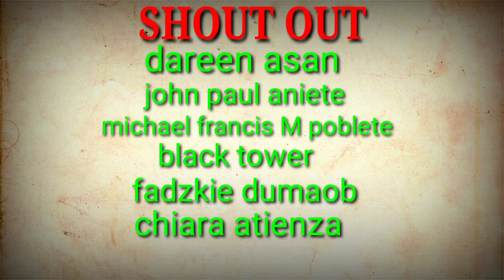Ang Mga Taong Nasa Likod Sa Pagdukot Sa Kapatid Ni SAKURAGI | EPISODES 62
Godbless all

I do not own Slam Dunk. All characters except izza are owned by Takehiko Inoue as well as some scenes from anime. I decided to create this story specifically for sendoh (I am an avid fan of him. I really like him despite of his dark personality). Curious about izza? She is sakuragi twin in this story.

Credits to: @nicsyhoran17